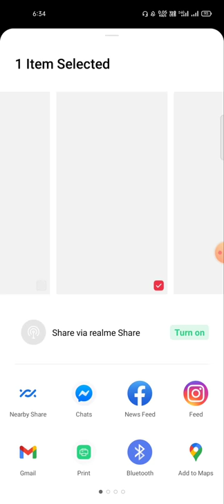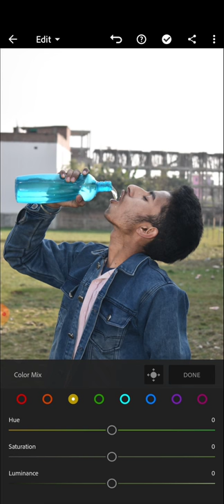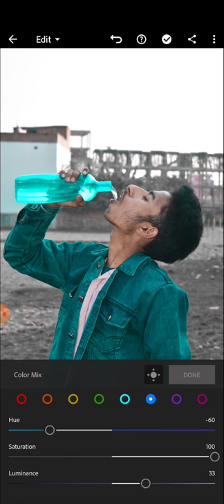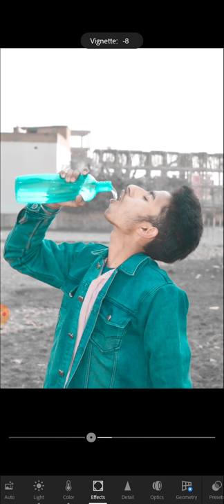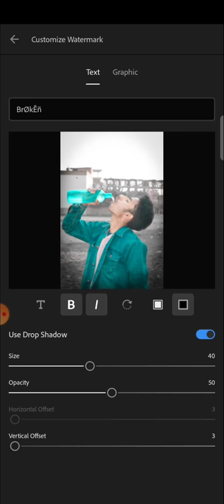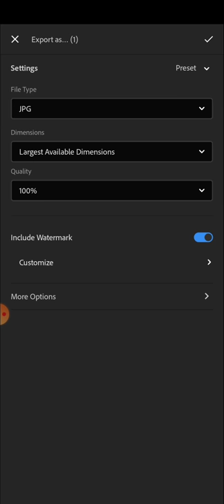Lightroom Editing || lightroom black and blue turtle || Lightroom photo edit |black tones|| rc art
photo editing
autudesk sketchbook photo editing
Lightroom CC Mobile Retouch Editing Tutorial
2.Lightroom CC Tips And Tricks
3.Retouch Editing Tutorial In Lightroom CC
4.Photo Colour Adjust In Lightroom CC
5.Fire Effects In Lightroom CC